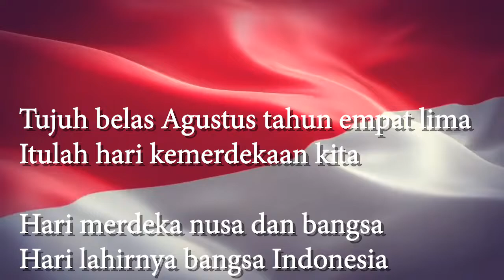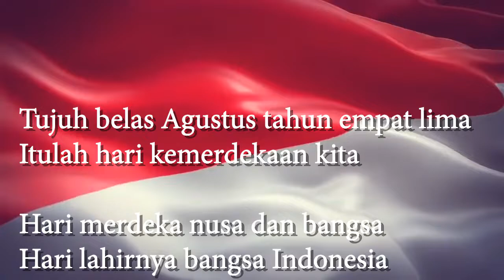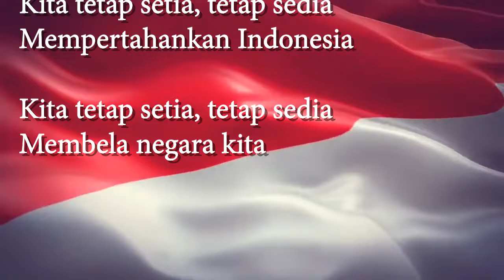Lagu Wajib Nasional | HARI MERDEKA Karya Husein Mutahar (dengan Lirik)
Lagu Wajib Nasional | Hari Merdeka Karya Husein Mutahar

Merdeka

Mempertahankan Indonesia

Merdeka

Mempertahankan Indonesia

Merdeka

Mempertahankan Indonesia

Kisah Terciptanya Lagu "Hari Merdeka"
Lagu 17 Agustus "Hari Merdeka" erat dengan Hari Kemerdekaan RI atau HUT RI. Lagu ini hampir selalu berkumandang dalam peringatan ulang tahun RI. Penciptanya adalah Husein Mutahar atau yang lebih dikenal dengan H. Mutahar.

H. Mutahar lahir di Semarang pada 5 Agustus 1916 dan wafat pada 9 Juni 2004. Selain sebagai pencipta lagu, H. Mutahar juga merupakan tokoh kepanduan Indonesia di era 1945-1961 dan merancang berdirinya Paskibraka (Pasukan Pengibar Bendera Pusaka).

Lagu "Hari Merdeka" ciptaan H. Mutahar tidak hanya memperingati Hari Kemerdekaan Indonesia saja, tetapi menyimpan informasi sejarah sekaligus meneguhkan hari lahirnya bangsa ini. Tapi, tentu saja, dalam konteks penciptaannya, lagu ini dibuat dalam proses panjang, bahkan dalam situasi yang tidak mudah.

Terciptanya lagu "Hari Merdeka" berawal dari ketika H. Mutahar masih menjadi ajudan Presiden Sukarno. Pagi-pagi benar, tahun 1946, Sukarno memanggil Mutahar dan meminta dibuatkan aubade (nyanyian atau musik penghormatan pada pagi hari) Menurut buku 100 Konser Musik Indonesia (2018:31) oleh Anas Syahrul Alimi dan Muhidin M. Dahlan, saat itu situasi Indonesia masih dalam fase genting perang Revolusi di Yogyakarta.

Atas perintah itu, Mutahar kemudian meminjam orkes keraton dan menjadi konduktor dengan semangat sembari naik ke atas meja reot. Saat lagu "Hari Merdeka" dibawakan pada upacara 17 Agustus, Sukarno pun merasa senang dan memuji kepiawaian Mutahar dalam menciptakannya.

Setahun sebelum "Hari Merdeka" lahir, Husein Mutahar, menciptakan lagu nasional berjudul "Syukur". Lagu ini terinspirasi saat ia menyaksikan banyak warga Semarang yang makan bekicot untuk mempertahankan hidup di masa penjajahan Jepang.

Setelah menyaksikan peristiwa itu, pada sore hari, Mutahar masuk kelas musik dan langsung bermain organ sambil menangis. "Dari yakinku teguh. Hati Ikhlasku penuh. Dari yakin 'ku teguh. Hati ikhlas 'ku penuh. Akan karunia-Mu. Tanah air pusaka. Indonesia merdeka. Syukur aku sembahkan. Ke hadirat-Mu Tuhan," begitu potongan liriknya. Dua lagu ciptaan Mutahar itu begitu populer hingga saat ini.

"Hari Merdeka" diputar dan dilantunkan saat upacara hari kemerdekaan di berbagai daerah, baik instansi negeri, swasta hingga komunitas masyarakat sampai saat ini.